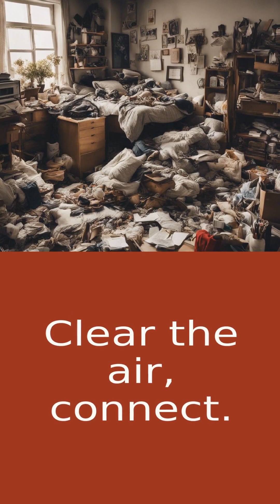Spring Cleaning Your Relationships: Decluttering Communication & Connection Skills!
Welcome back to Soulful Summit, where we're diving into the unconventional world of spring cleaning...for your relationships! Get ready to declutter your communication and connection skills, because let's face it, relationships can be as messy as that junk drawer you've been avoiding. But fear not, because today we're tackling the art of open and honest communication. Say goodbye to assuming others can read your mind and hello to expressing your needs and concerns like a pro. And let's not forget about connection! We're all about nurturing those bonds with quality time, deep conversations, and showing some serious appreciation. Sure, it may require some vulnerability and forgiveness, but trust me, the rewards are worth it. So grab your metaphorical mop and broom, because it's time to spring clean those relationships and create a support system that'll uplift and inspire you. Let's make room for the love and connection we deserve!